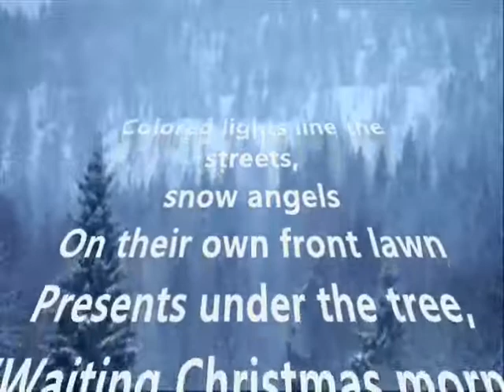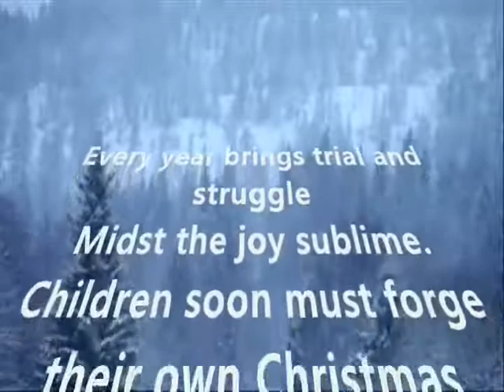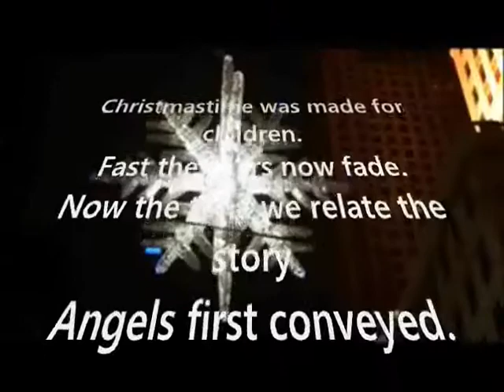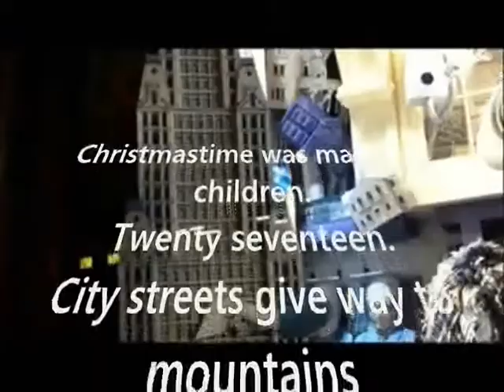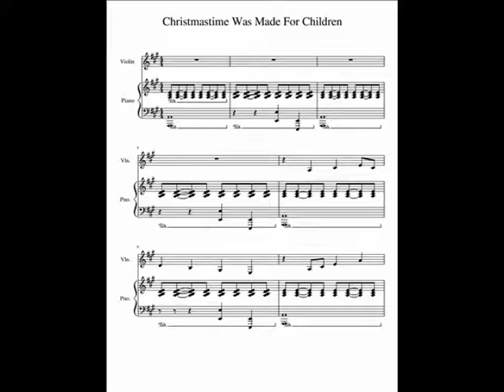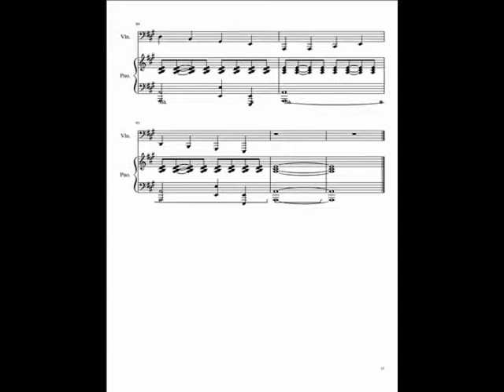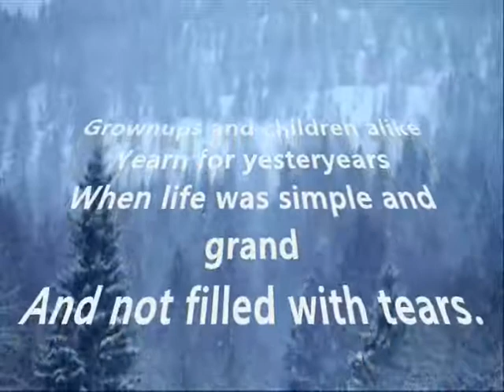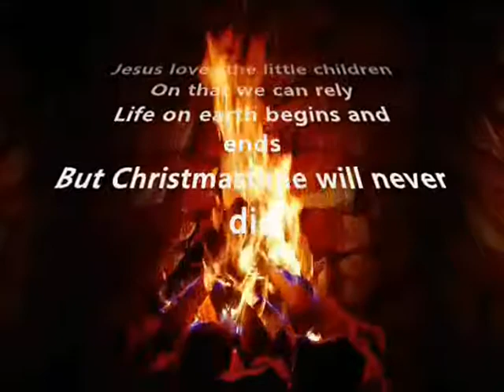Christmastime Was Made For Children 2011 - 2018